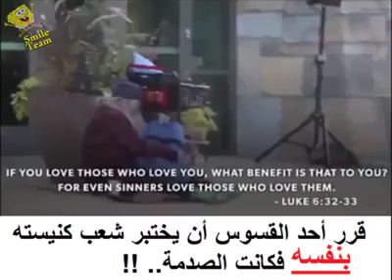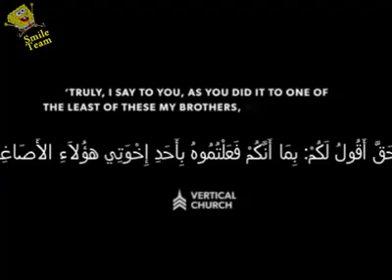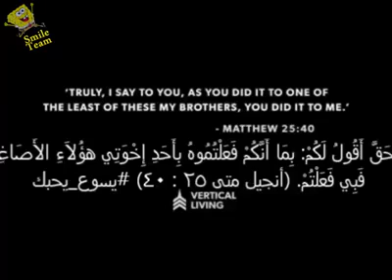قس يجرب شعب كنيسته بنفسه فكانت الصدمة ... - HJB